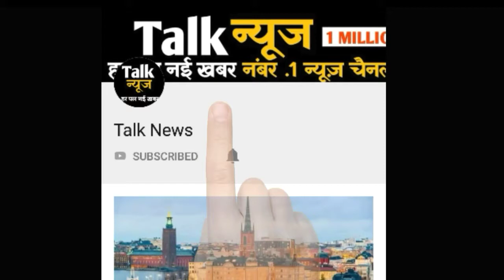गुजरात के विभिन्न इलाकों में भारी बारिश, एनडीआरएफ की टीमों को तैयार रहने को कहा